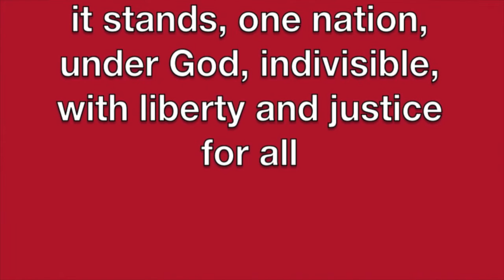September 20, 2016